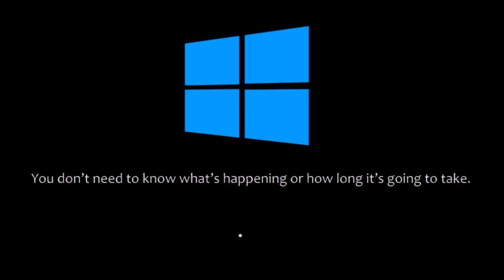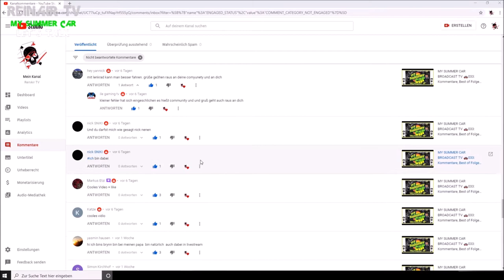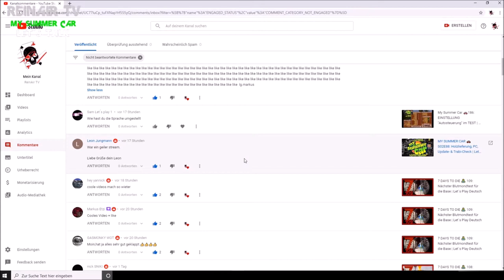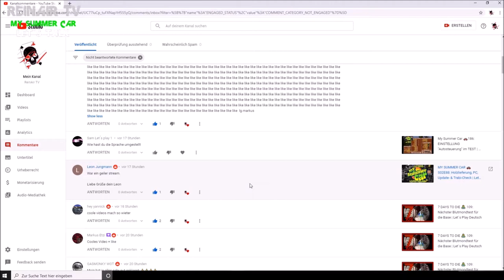MY SUMMER CAR BROADCAST TV 🚗034: Kommentare & Best of Folge S02E86-S02E88 | Let´s Talk Deutsch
MY SUMMER CAR BROADCAST TV 🚗034 (PC): Kommentare & Best of Folge S02E86-S02E88 | Let´s Talk Deutsch/German

🚗 VIDEOBESCHREIBUNG 🚗

Hallo und Herzlich Willkommen zu My Summer Car Broadcast TV 🚗.

My Summer Car 🚗 ist ein Simulator, der das Leben eines finnischen Sommers in den 90er Jahren wiederspiegelt.
Auf dem Programm stehen Saufen, Saunen und ein Haufen Unfug treiben.
Das Leben eines finnischen Autoliebhabers wird hier Schritt für Schritt nachgespielt und das ist echt nicht einfach. Und Ihr als Community seit fleißig bei jeder Folge dabei und gibt fleißig Kommentare ab und auf diese Kommentare, sowie Infos und Videos zu Updates, neuen Projekten und vielen mehr, möchte ich mit euch in diesem Let´s Talk gerne regelmäßig (fast) jeden Sonnatg eingehen.

Ich wünsche euch mit diesem Format viel Spaß und eine gute Unterhaltung.

Mods-Übersicht:
🚗 MSC Mod Loader & MSC Editor

Kommentare, Wünsche, Anregungen rund um MY SUMMER CAR 🚗 sind gewünscht. Gerne auch Kritik, aber bitte höfflich und sachlich bleiben. Schreibt alles einfach in die Kommentare und ich werde darauf eingehen. VERSPROCHEN.

🚗 MY SUMMER CAR BROADCAST TV 🚗
Kommentierter Broadcast von und mit ReinAir